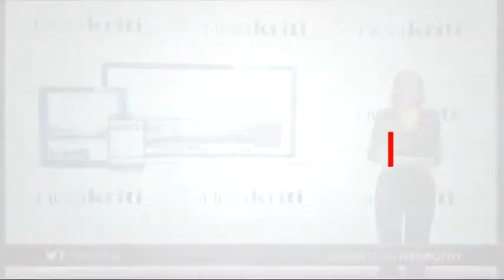Ειδήσεις σε 1 λεπτό από το neakriti.gr 10 04 18 1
-Γεμίζει με εκατομμύρια ευρώ τα ταμεία του, Δήμος της Κρήτης

-Έρχεται «μίνι» καλοκαίρι – Πού θα «χτυπήσει κόκκινο» η θερμοκρασία

-Με… μελισσοβελονισμό και άλλα… κρητικά ασχολείται ο Παπανδρέου Junior